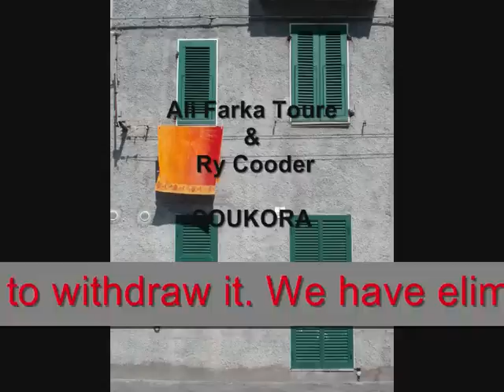SOUKORA - Ali Farka Toure & Ry Cooder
NO COMMENTS

the message was saying:

Ali Farka Toure & Ry Cooder. The audio content identified in your video is Soukora by Ali Farke Toure And Ry Cooder. We regret to inform you that your video has been blocked from playback due to a music rights issue."

We had two options: To eliminate the video, or to eliminate the sound. We have eliminated the sound. It is a sorrow, it is a beautiful song